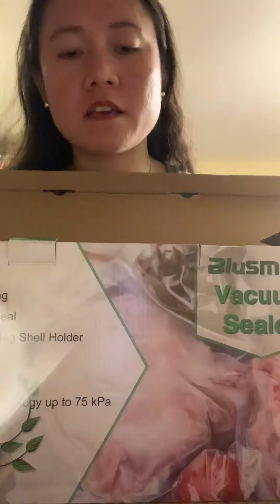Honest Review of Blusmart Vacuum Sealer